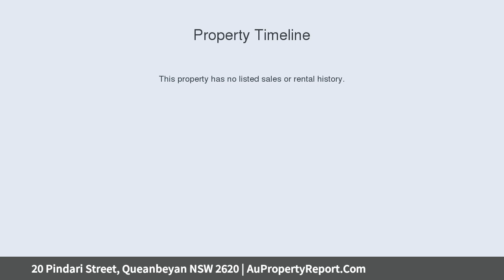20 Pindari Street, Queanbeyan NSW 2620 | AuPropertyReport.Com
20 Pindari Street, Queanbeyan NSW 2620
Property Type: house
Bedrooms: 3
Bathrooms: 3
Car Space: 2
AUCTION UNLESS SOLD PRIOR  BIDDERS GUIDE LOW TO MID $500,000